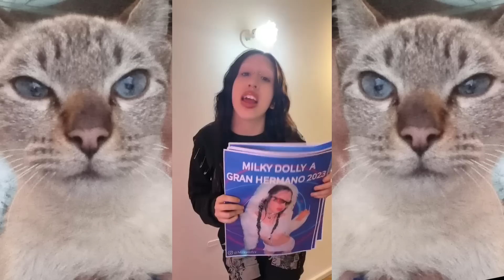IMAGINATE QUE ESTOS TIKTOKERS VIVAN CONTIGO | CASTINGS GRAN HERMANO 2023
Que onda banda, en este video reaccionamos a LAS AUDICIONES o CASTINGS DE GRAN HERMANO 2023, donde LOS TIKTOKERS MAS CRINGE DE ARGENTINA quieren participar.

▬▬▬▬▬▬▬ 📺STREAMS 📺▬▬▬▬▬▬

Estoy en vivo todos los días, mi horario lo doy en mis historias de Instagram

En Discord se encuentra nuesta comunidad de las TORTAS.
En este SERVER podras platicar, jugar, hacer amigos, ver memes y notificarte cuando estoy en DIRECTO en TWITCH.